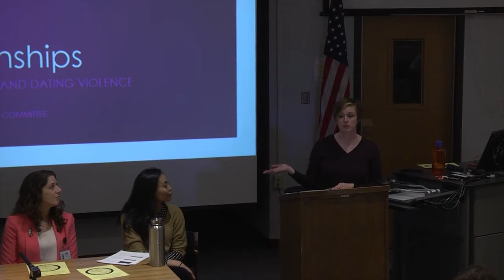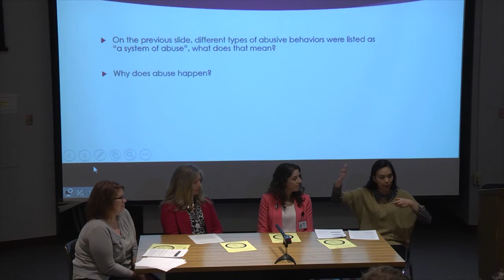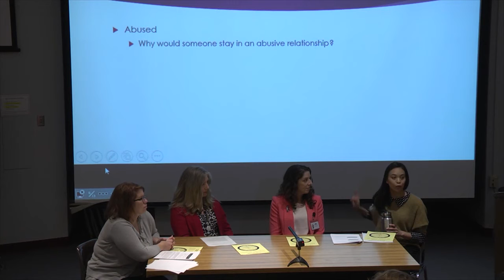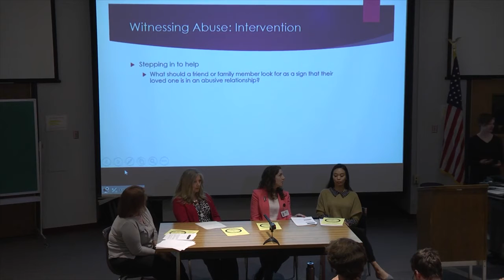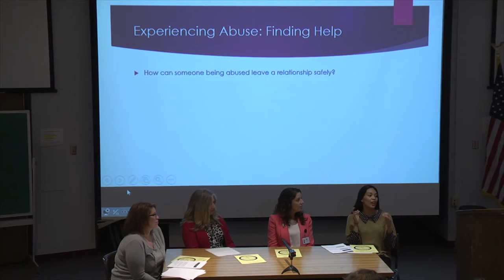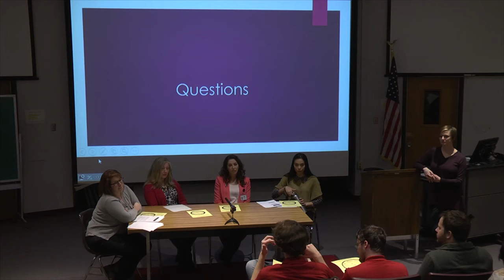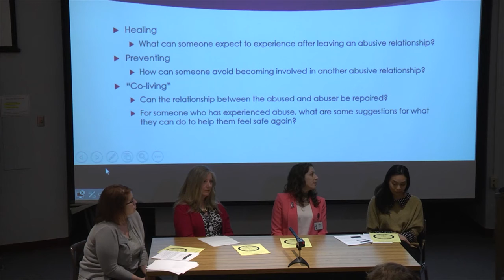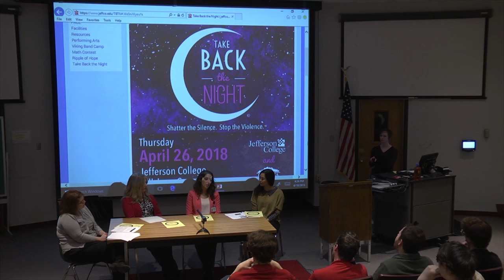Student Senate Critical Forum: Relationship Violence – April 10, 2018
Panelists from Jefferson College, COMTREA, and Safe Connections discuss this important issue.